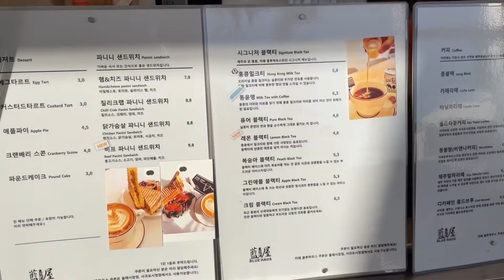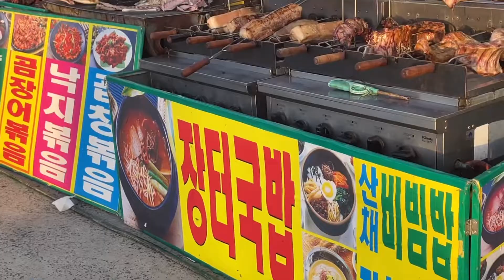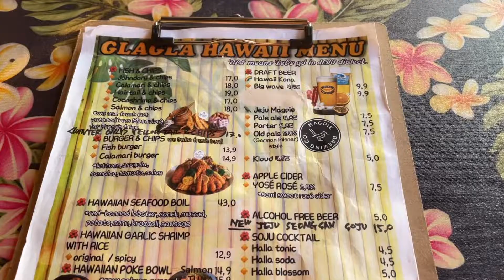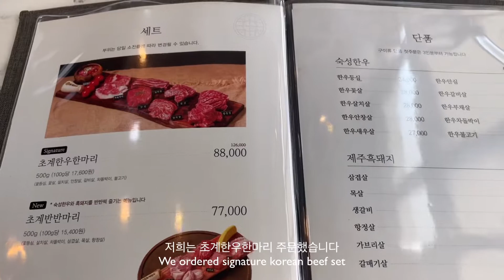JEJU VLOG 🌊🍊제주도 브이로그ㅣLife in Jejuㅣ제주도 가볼만한곳ㅣ서귀포 맛집 뷰 카페 추천ㅣ제주살이 일상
Hi, this is Mia :)

How was your week? Here are some places in Jeju that I visited this week.